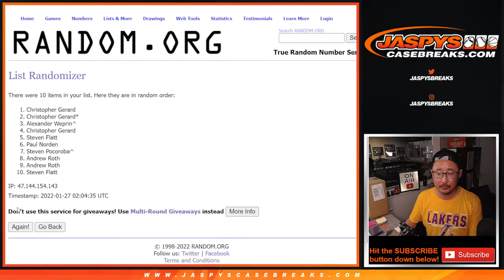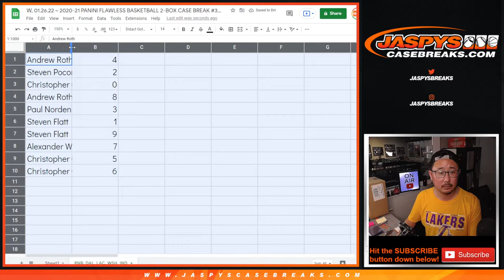RNB: DAL, etc ~ W, 01.26.22 ~ 2020-21 PANINI FLAWLESS BASKETBALL 2-BOX CASE BREAK #3 *PYT*